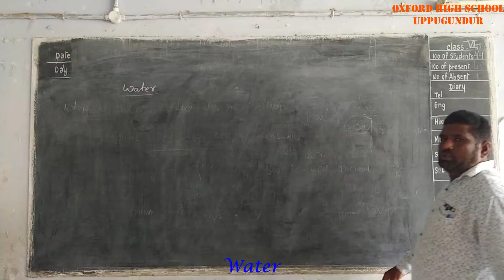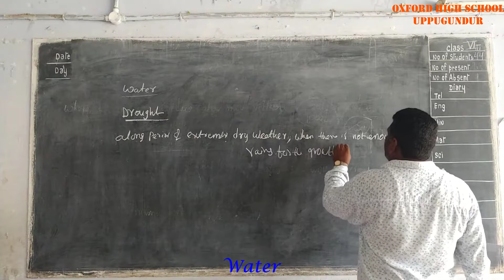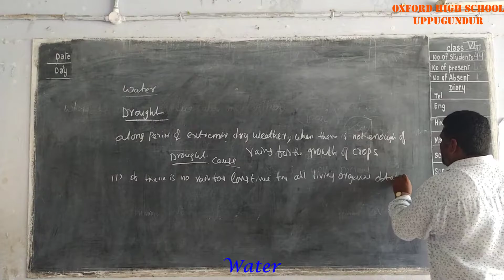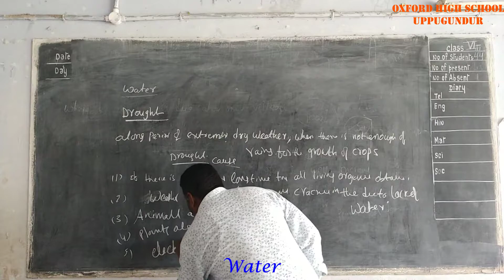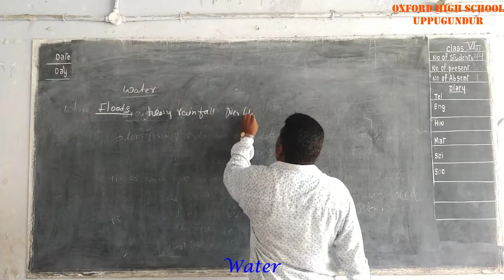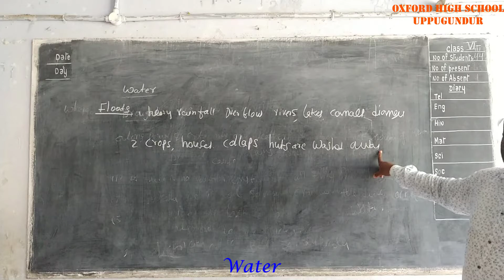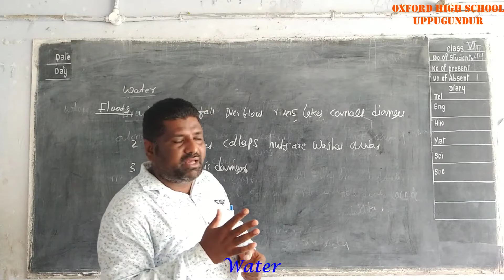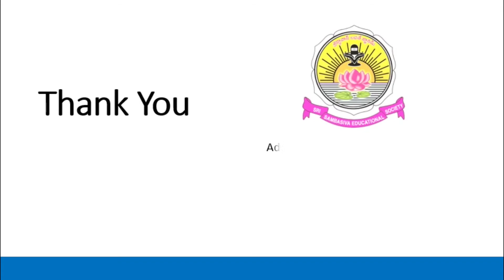Science : Water part - 4 (Oxford High School-Uppugunduru)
Subject: Science
Lesson: Water part - 4
Teacher: Mr. Suresh